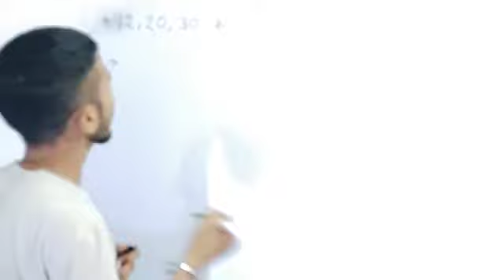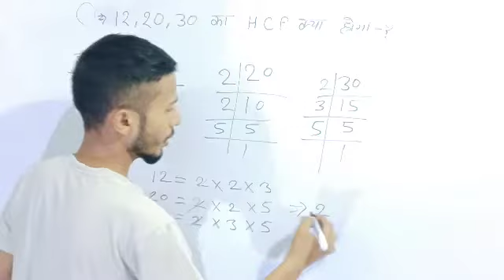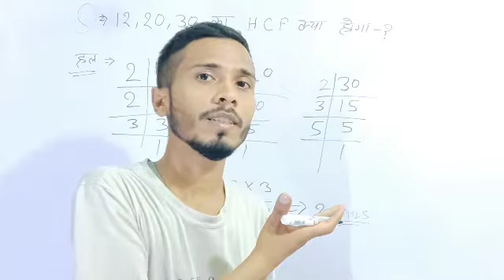आसान तरीका 😱 | hcf | hcf kaise nikalte hai | mahatam | hcf kaise nikale | lcm hcf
HCF भाग विधि से | hcf | hcf kaise nikalte hai | mahatam | hcf kaise nikale | lcm hcf | mahatam kaise

Anshu thakur